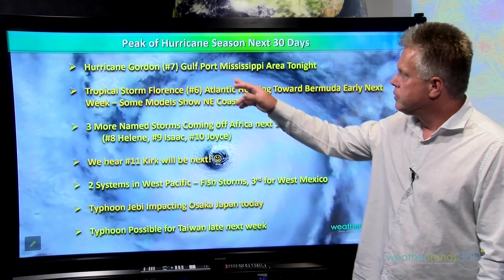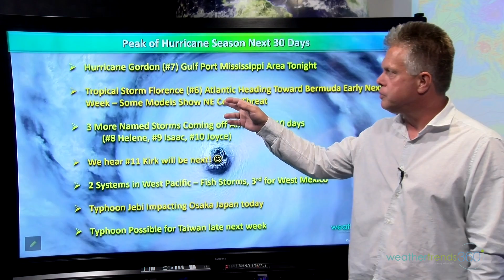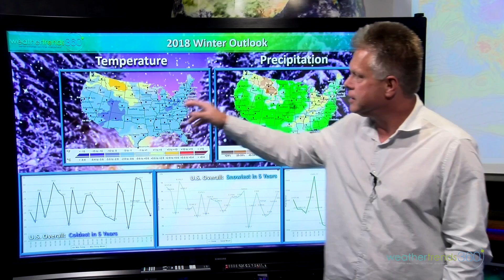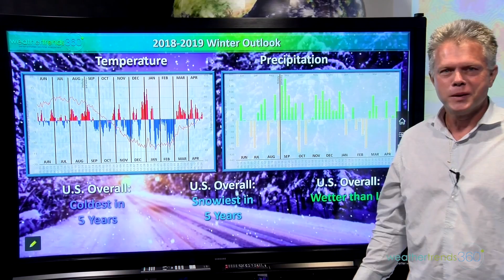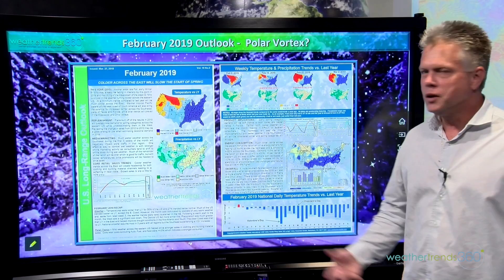Captain's Log 4 Sep 2018 & More on Winter 2018-2019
Polar vortex on its way? Captain Kirk goes more in-depth on the Winter 2018-19 outlook plus a look at the peak of the hurricane season as it approaches.